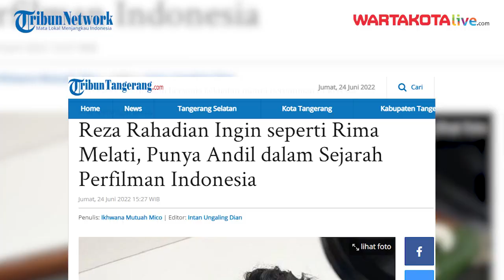Reza Rahadian Ingin Berkontribusi Seperti Rima Melati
Rima Melati Punya Sejarah Besar di Perfilman Indonesia, Reza Rahadian: Ingin Berkontribusi Seperti Beliau

Aktris senior Rima melati telah menghembuskan nafas terakhirnya sejak  Kamis tadi malam.

Jenazah Rima Melati kini masih di semayamkan di Rumah Duka Sentosa, Jakarta Pusat.

Sebagai orang yang hidup di industri yang sama, Reza menyebut jika dirinya ingin memberikan penghormatan untuk terakhir kalinya kepada mendiang Rima Melati.

Sumber Video : Ikhwana Mutuah Mico